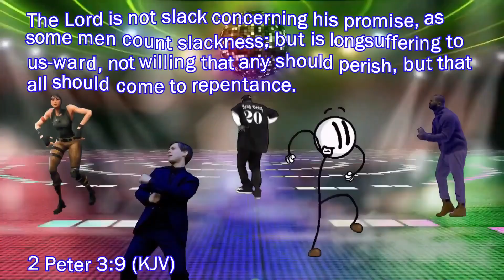WENT TO THE NEITHER & I HATE THESE THINGS DO NOT ATTEMPT! | Minecraft | (Part 7)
Minecraft Adventures are pretty interesting, this game requires a lot of time and strategy to play.

SA~